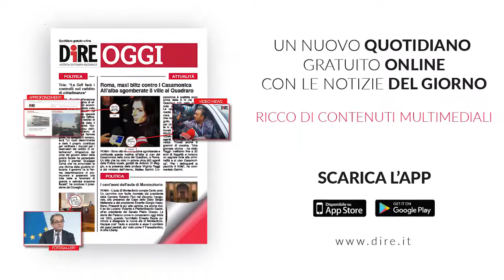Tg Lazio, edizione del 30 settembre 2019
I ROMANI BOCCIANO SERVIZI PUBBLICI: A PICCO TRASPORTI E RIFIUTI
A OSTIENSE ALTRE DUE SEPOLTURE, TROVATI RESTI DONNA E BAMBINO
MINACCIA 20ENNE DI PUBBLICARE VIDEO HOT, ARRESTATO PER REVENGE PORN
RAGGI: OPEN D’ITALIA DI GOLF E’ PIETRA MILIARE PER ROM